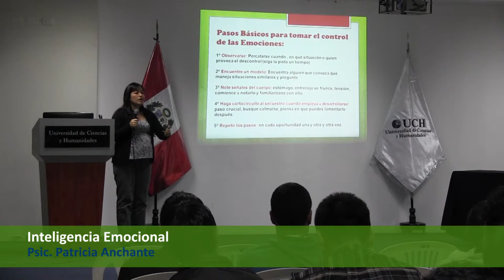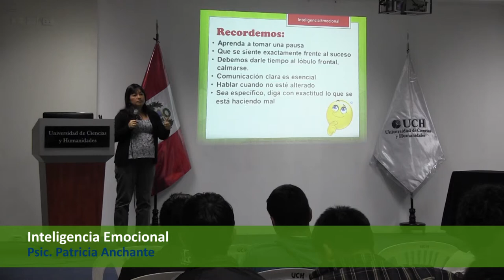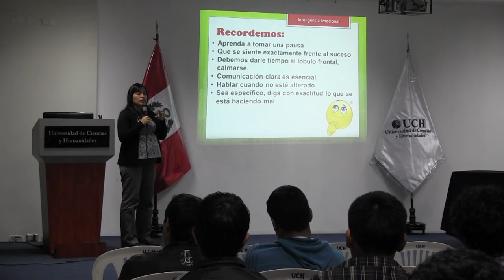Inteligencia emocional - Facultad de Ciencias e Ingeniería